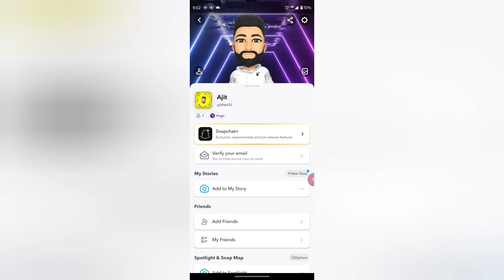How to add friends in Snapchat, Snapchat me friends ko add kaise kare